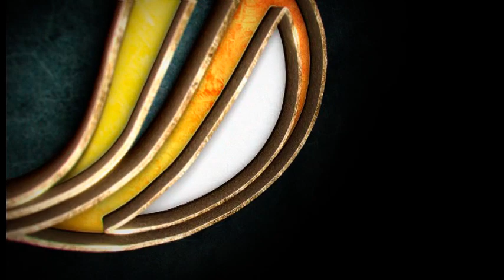wedding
Event : Wedding
Composition : Team JEBA STUDIO
Tamil Best Wedding Highlights Tuticorin.
wedding outdoor highlights Tuticorin.